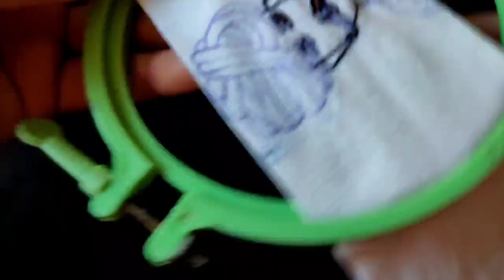Mindhol Rumal Couple : Part 1 Mindhol Rumal Design | How to make a mindhol | મીંઢોળ રૂમાલ ડીઝાઈન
Mindhol Rumal
Mindhol Rumal Couple
Mindhol Rumal Design
How to make a mindhol rumal design
મીંઢોળ રૂમાલ ડીઝાઈન
रुमाल का डिजाइन
मींढोल रूमाल